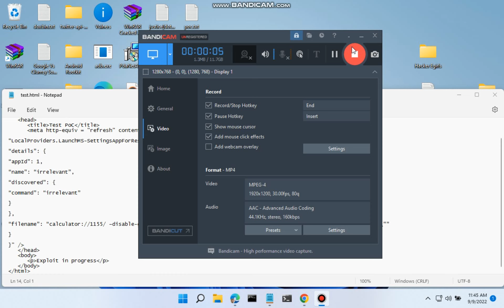Windows 11 Exploit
Twitter.com/ClumsyLulz
Instagram.com/Armplate
T.me/SleepTheGod
Youtube.com/Stripped
Github.com/SleepTheGod
Soundcloud.com/Doxed